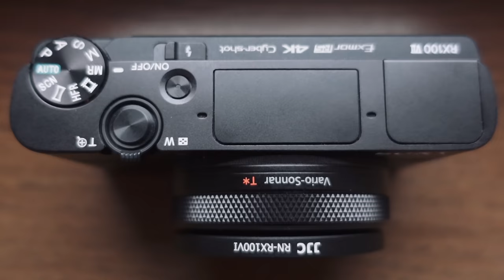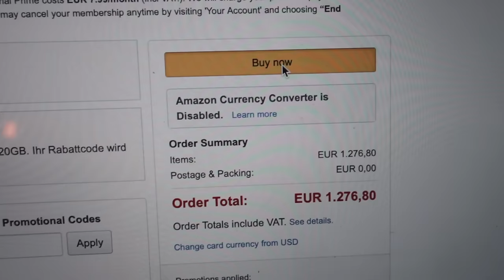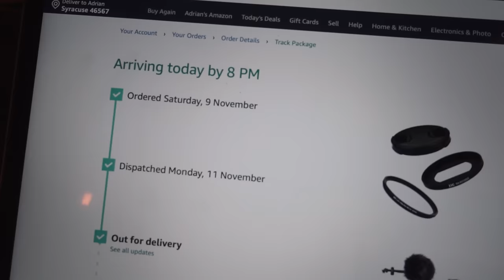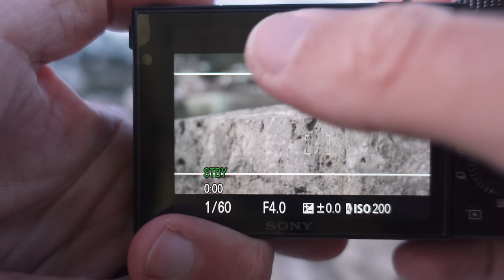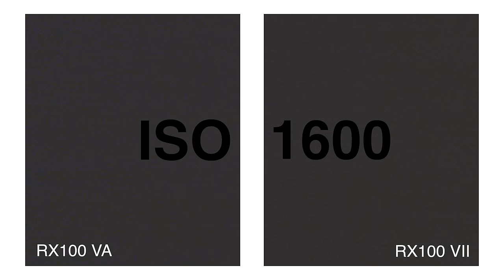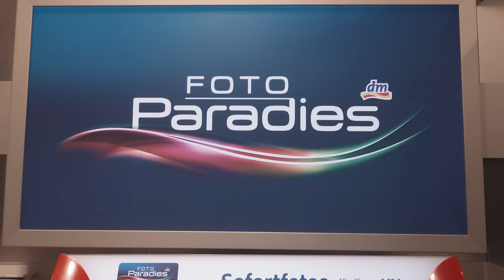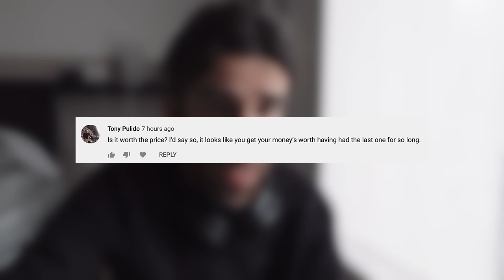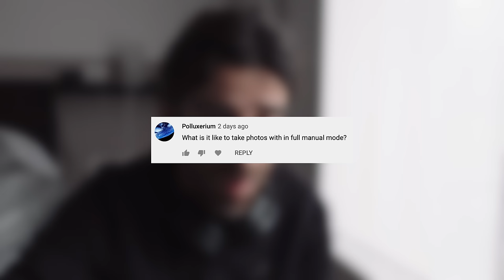Best camera for me? Maybe! ~ RX100VII first impressions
I got a new camera, the Sony RX100VII. I've been loving shooting with compact cameras and I just doubled down on that path with the addition of a new member to my family of RX100s. Let's talk about why I got, what I expect to do with it, and what I've already made.

GEAR I USED IN THIS VIDEO

Saramonic Microphone
Zoom H1
Rode Microphone